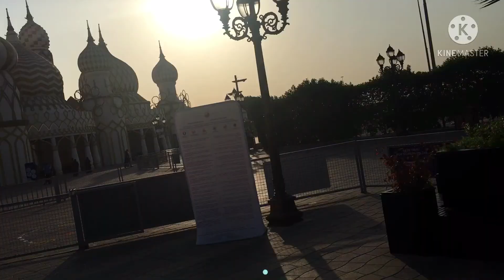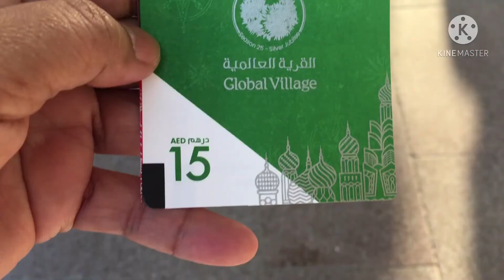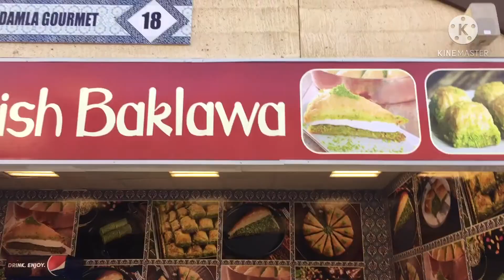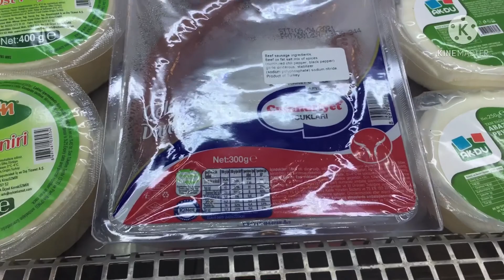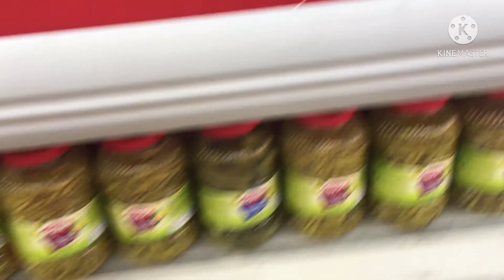Dubai Global Village 2020 - 2021 | part one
This is the place where you can find the products from different Countries being trade during the season. It usually opens from November to April. A six months trading in just one place. The host Country UAE then others Countries like USA. Europe, Turkey, Russia, Philippines, Japan, China, Egypt, India, Morocco, Pakistan, Cambodia, Bahrain, Iran and a lot more..

If you’re new to my channel please don’t forget to subscribe, tick the notification bell and select all so you will be notified on my upcoming videos, like, leave a comment and share. Thank you dor watching. Your support will be highly appreciated.